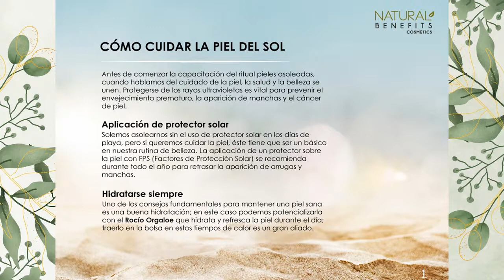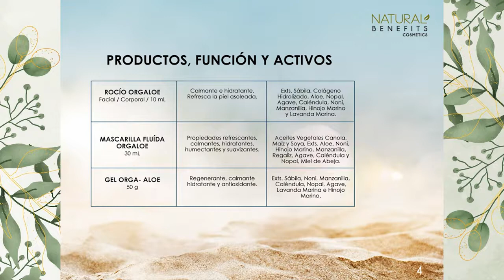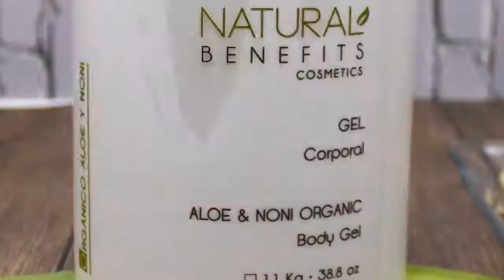Ritual Pieles Asoleadas, Natural Benefits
Para una hidrataciòn profunda, nada como cuidar naturalmente de la piel con los extractos de Nopal y Agave (Sábila), los cuales son ricos en vitamina A, C, y E, ayudando a eliminar toxinas y células muertas de la piel, para restablecer su belleza natural.

Productos a utilizar: 🍃 Rocío Orgaloe 🍃 Mascarilla Fluída Orgaloe 🍃 Gel Orgaloe.

Sin olvidar la aplicacion de Protector Solar este debe ser básico en nuestra rutina . Sunblock FPS 30 o Gel Protector Solar FPS 30 , protegete durante las horas del sol, reaplicando el producto las veces que sea necesarias, asi como su aplicación diaríamente después de tu rutina de belleza por las mañanas.